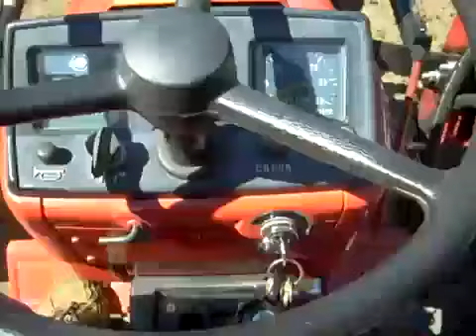Disc harrow with Yanmar 1601d ヤンマ トラクター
Here is a short clip of my Yanmar & King Kutter XB disk harrow.  Sorry it's so bumpy!